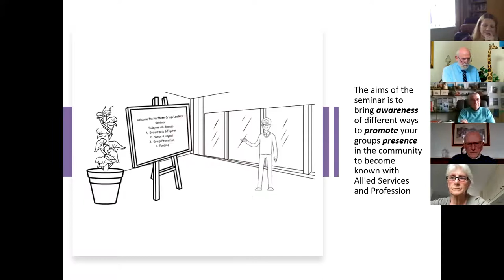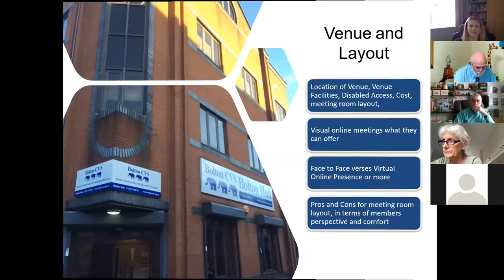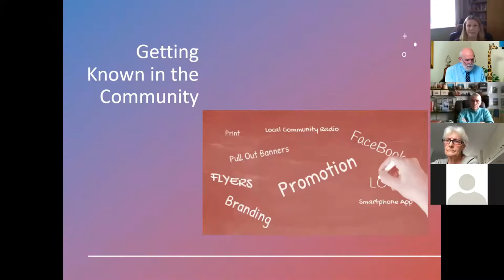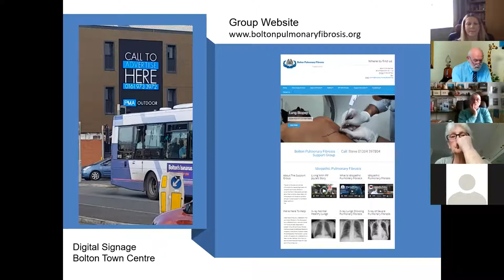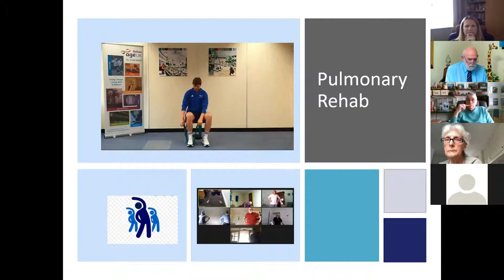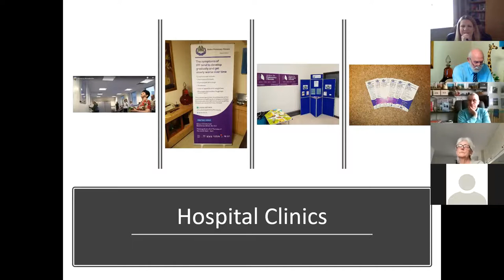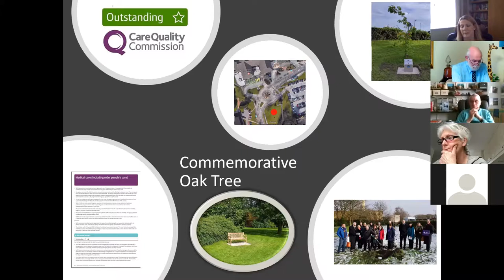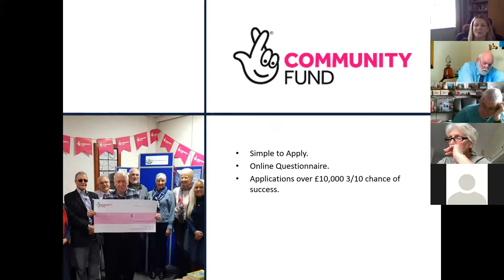Action for Pulmonary Fibrosis Peer Learning Seminar on Setting Up & Promoting a Local Support Group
A group interactive seminar on different ways to set up and promote a a local support group in your area. How to present your meetings Virtually or Face to Face. Different ways to obtain funding.

Aims and Objectives:

The aim of this seminar is to bring awareness of different ways to promote your group, your presence in the community, how to become known with Allied Services and Professions

Seminar Agenda
1. Venue and Layout
     *  Virtual online meetings what they can offer.
     *  Face to Face verses Virtual On-line Presence or Both.
     *   Location of Venue, Venue Facilities, Disabled Access Cost etc.
     *  Pros and Cons for meeting room layout, in terms of members
         perspective and comfort.
2. Group Promotion
     *  Explore the many ways of getting your meeting known to people newly
        diagnosed or living with Pulmonary Fibrosis, along  with their Families,
         Friends and Carers.
     *  Promote your presence in the community; GPs Local Hospitals Local
         Voluntary Services, NHS Foundation Trusts, Social Media Group
3.  Funding
     *  How to discover sources of funding within your area that you can apply
         for and obtain. to help with; running costs, purchase essential items
         and equipment.
     *  How to apply for National Lottery Community Grants of up to £10,000
         and have a 7 out of 10 chance of getting.